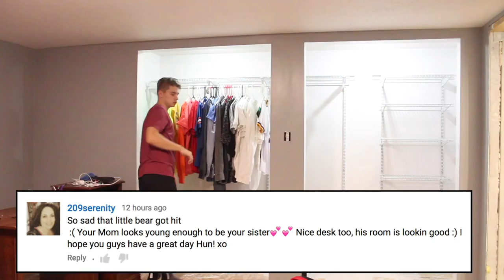MOVIN' TIME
Join us for another day in the life family vlog and see Bub move into his new space.

LIGHTING

——TRIPOD——
Sunpak Ultra 6000PG

CAMERA

Canon EOS Rebel T4i DSLR with 18-55mm EF-S IS II Lens:

——SD CARD———-

ScanDisk Extreme

Editing Software

Movie on the Mac Book Pro 15” Retina Display:

Video Description:

In this daily vlog we show you Bub moving into his new room and give you a room tour of what things are looking like so far.  Baby girl also gets new storage bins.  Watch as we begin the room organization.